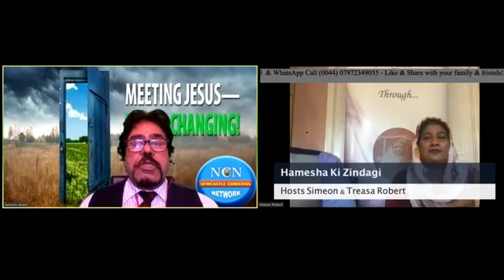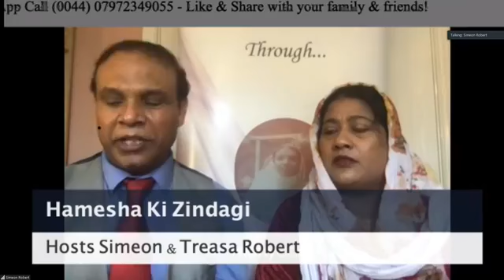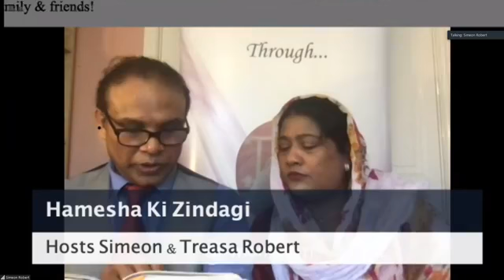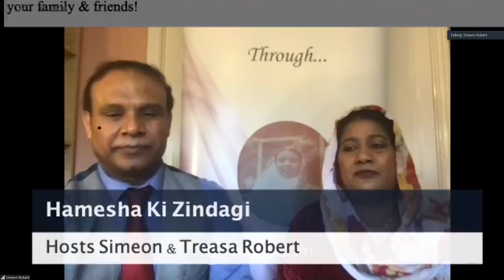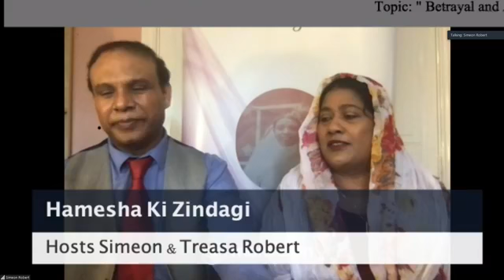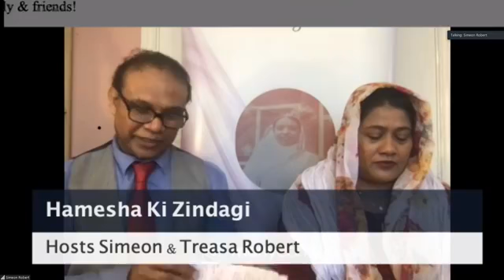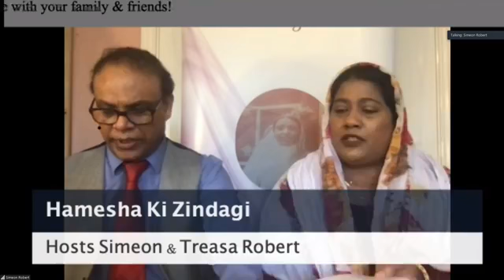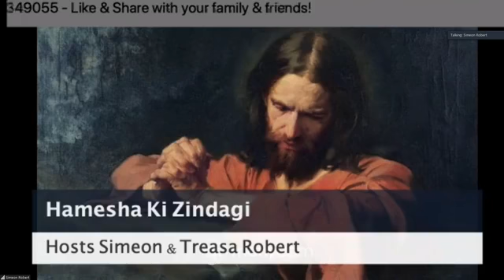ہمیشہ کی زندگی: سمین رابرٹ اور مسز ٹریضہ رابرٹ کے ساتھ - Everlasting Life: w/ Simeon & Treasa Robert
Guests: Simeon and Teresa Robert
Livestreamed on Facebook on the 28th of March